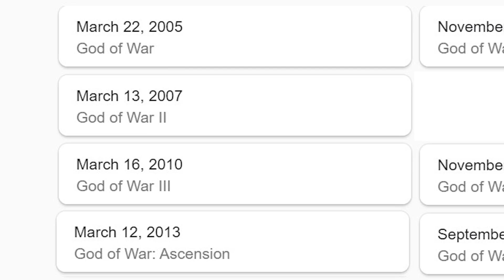Interesting Facts you Dont KNOW about God of War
Vanakkam Makkale...Interesting Facts you Dont KNOW about God of War explained in tamil